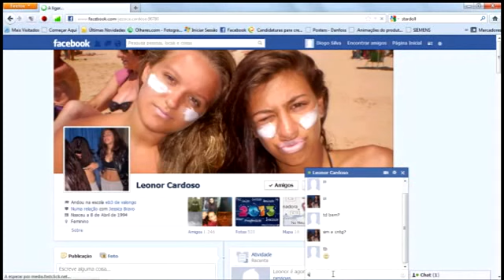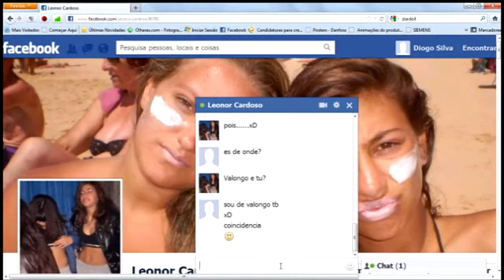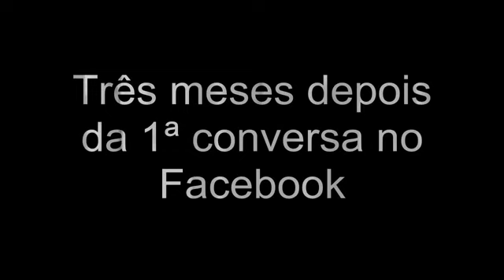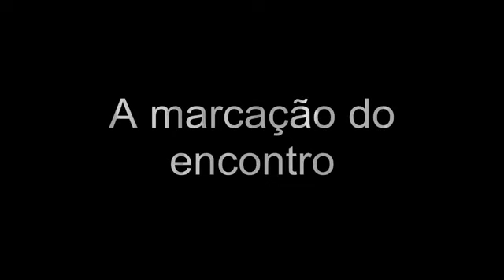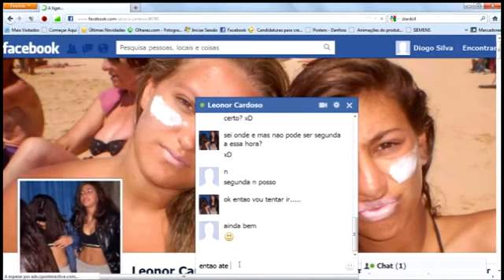Chantagem Fatal Video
Este filme faz parte de um projeto para TIC e foi realizado por 2 alunas do 8º ano e contou com a colaboração de amigos e familiares (atores amadores). É sobre segurança na Internet. Esperemos que gostem :)